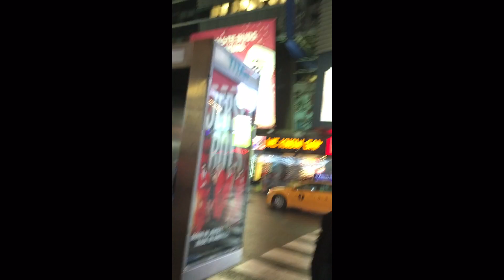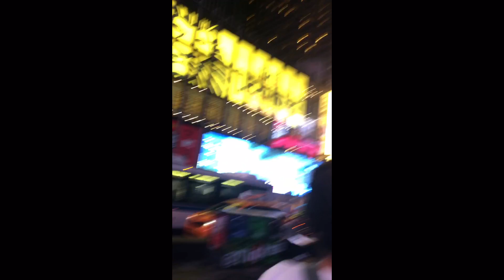Going To New York Vlog #4!!!!!!!!